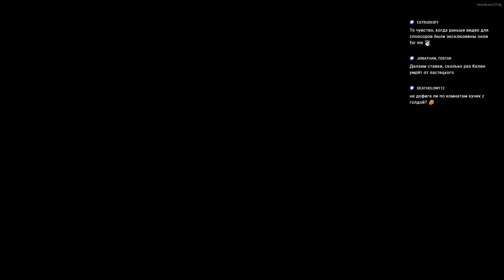ПОЛНЫЙ ЗАБЕГ В CURSE OF THE DEAD GODS - ВСЕ БОССЫ, ТРЕТИЙ ДАНЖ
Полное прохождение третьего данжа (Т'Амок пробуждается, долгое исследование) в Curse of The Dead Gods.